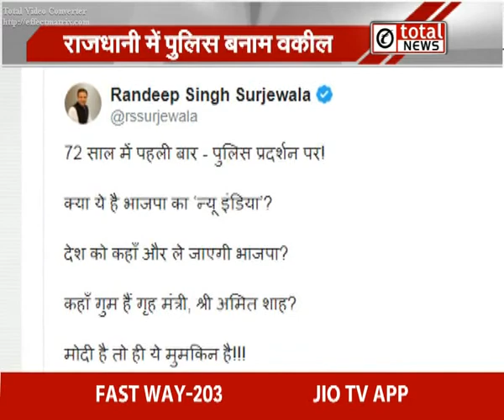मामूली झगड़ा बना इतना बड़ा मुद्दा, वकील-पुलिस आए आमने सामने